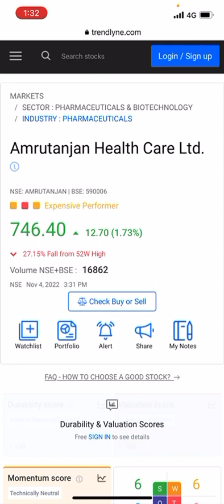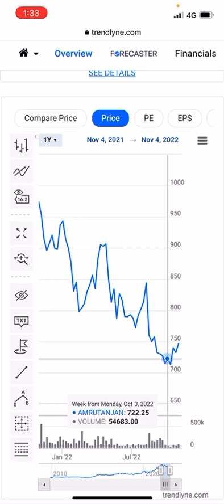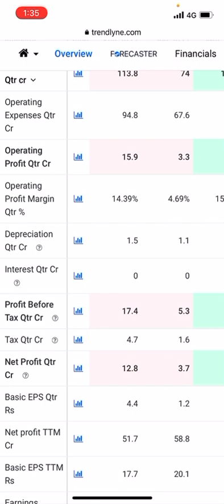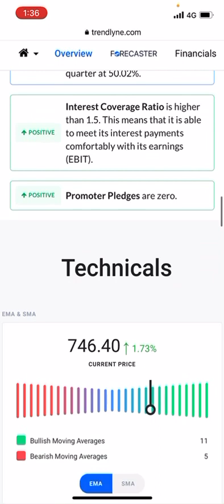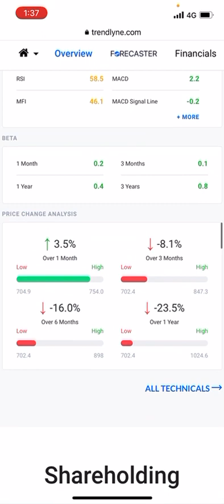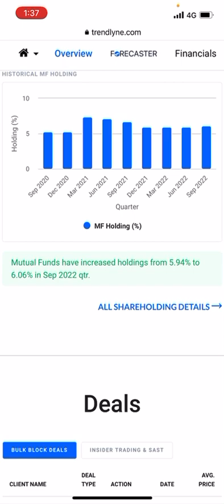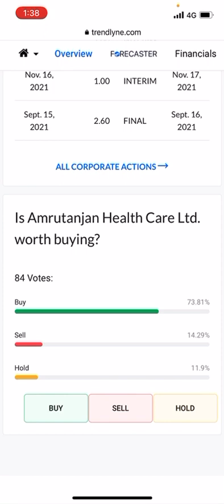Amrutanjan health care share latest target 840 within December last and 900 within January last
Good fundamentals stock for short term investment opportunities but before investment please consult with your financial advisor advisor